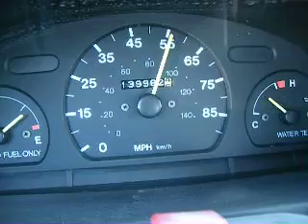1994 Geo Metro 0-60 1.0 3 Cylinder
Geo Metro 0-60

1.0 3 cyl 55 HP

Modded airbox